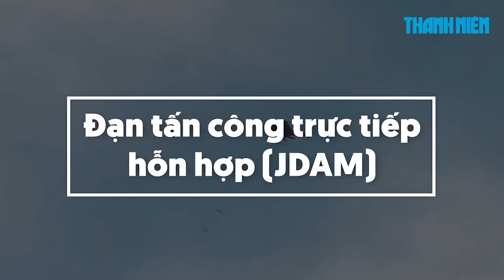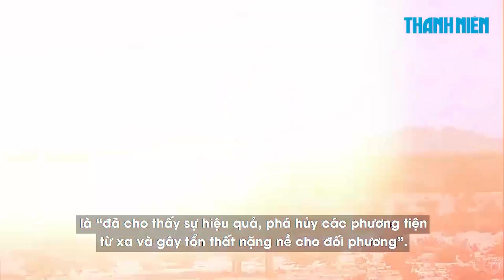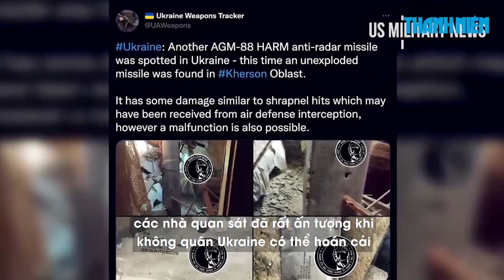5 vũ khí chính trong gói viện trợ quân sự mới của Mỹ cho Ukraine là gì?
Mỹ sẽ tiếp tục cung cấp gói viện trợ quân sự mới trị giá 1,85 tỉ USD cho Ukraine, nâng tổng số tiền viện trợ lên hơn 21 tỉ USD kể từ khi Nga tiến hành cuộc tấn công vào ngày 24.2.

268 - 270 Nguyễn Đình Chiểu, Phường Võ Thị Sáu, quận 3, TP HCM